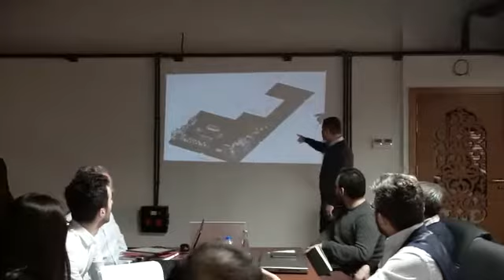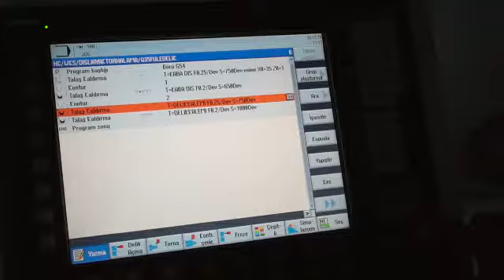coffee coffeeroaster turkishcoffee coffeebeansroasting twinoroasters Twinocoffeeroasters ozst